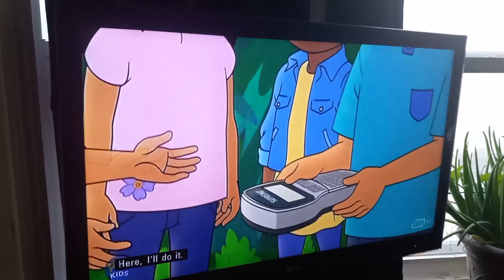Molly of Denali - Molly gets upset at Tooey